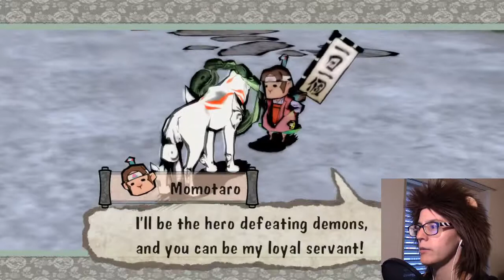Catching Hayazo the Thief | Okami HD #39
Get ready fo the most annoying digging game.
But before that, Amaterasu needs to catch a thief.